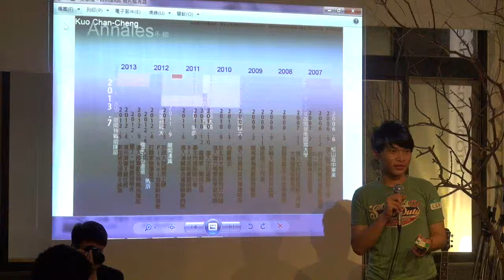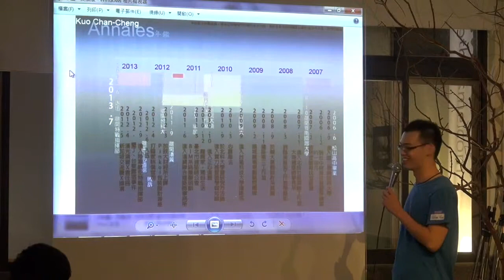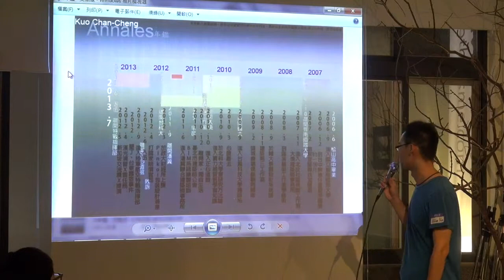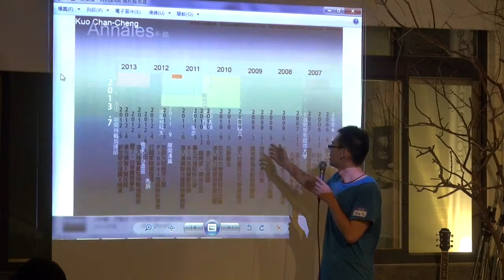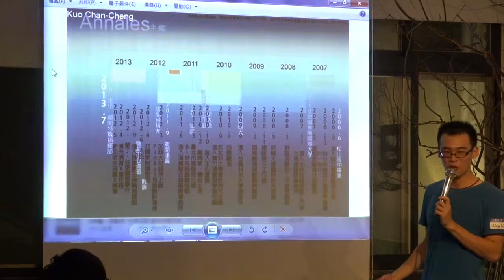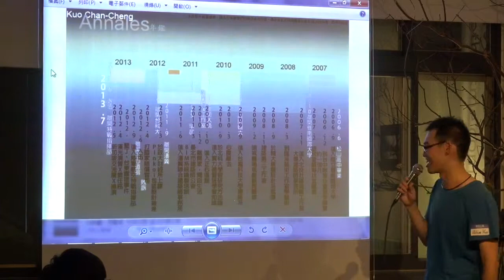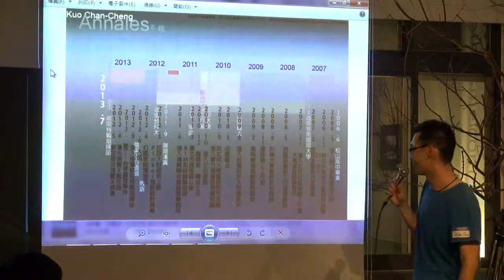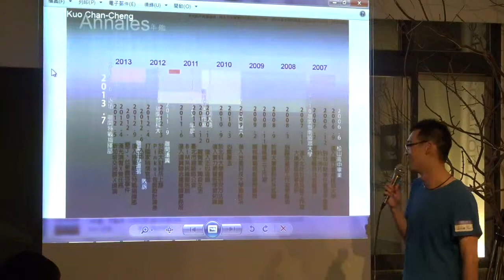四校聯合交點Vol.1-Wies-設計x文學x媒體